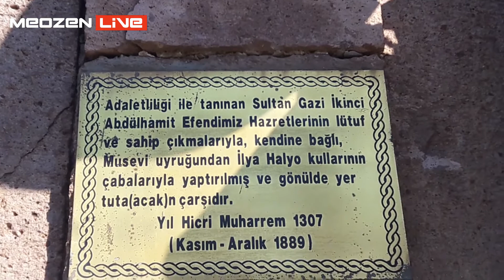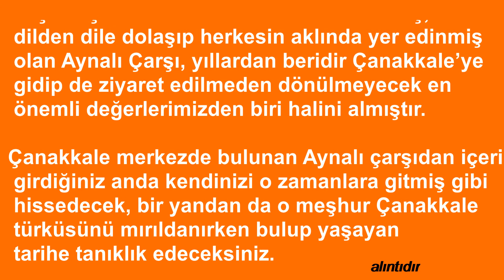Aynalı Çarşı girişi. Çanakkale 09 Şubat 2020